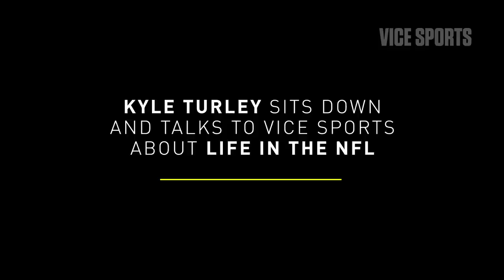Kyle Turley on Painkiller Abuse in the NFL (Trailer)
More than 1,000 former NFL players are addicted to painkillers, many without health insurance or any semblance of a support system. In this VICE Sports exclusive series, players tell their stories of being negligently supplied with various substances during their careers and describe the long-term repercussions they have suffered as a result. New interviews will air weekly on VICE Sports.